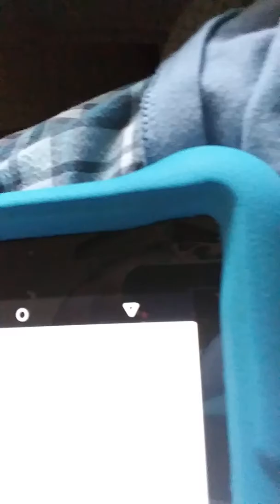the fort bend county fair coming soon